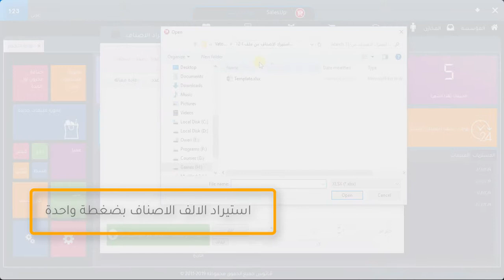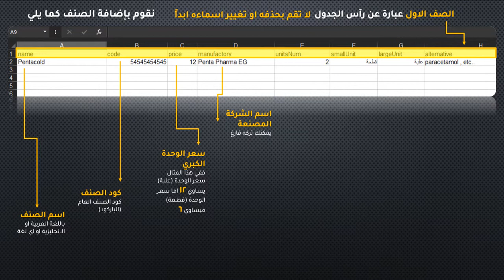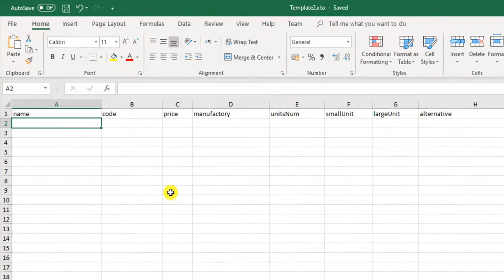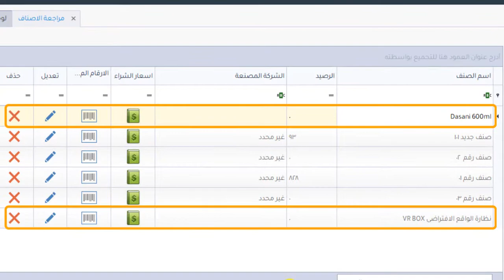برنامج سيلز اب : درس 12 -استيراد الاف الاصناف من ملف اكسيل excel - برنامج المحاسبة SalesUp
تحميل البرنامج من صفحة البرنامج الرئيسية الرسمية

الدورة التدريبية لبرنامج سيلز اب SalesUp برنامج محاسبة ومبيعات وادارة المخزون من شركة فاتوس vatoce
درس 12 -استيراد الاف الاصناف من ملف اكسيل excel

يتميز برنامج ادارة المحلات والمخازن سيلز اب SalesUp :
-البرنامج يعمل بشكل كامل على نظام الدورة المحاسبية
دعم ضريبة القيمة المضافة بشكل كام
لتسجيل عدد لا نهائى من الأصناف
انشاء المخازن وادارتها والتحكم الكامل فيها
تصدير و إستيراد الأصناف من شيت الإكسيل
جرد المخازنا
لتسوية الجردية
تسجيل قيمة الأصول و رأس المال و قيمة الهالك
انشاء قيود محاسبية
التحكم في شجرة الحسابات وتخصيصها
انشاء مراكز التكلفة
ربط الفروع على قاعدة بيانات واحدة
دعم العمل علي الانترنت (اونلاين) ودعم الشبكة المحلية ايضاً.
تقارير هائلة لمتابعة العمل بشكل دقيق
ميزان المراجعة و قائمة الدخل و تقرير الربحية
تحديد صلاحيات المستخدمين على البرنامج على حسب عملهم
عمل فواتير المبيعات و المشتريات
تقارير حركة المبيعات و المشتريات اليومية و الاسبوعية والشهرية والسنوية
دعم نظام الفواتير الخاصة بضريبة القيمة المضافة
تسجيل وأرشفة تفاصيل الفواتير والموردين
عرض سجل العمليات علي الفواتير ومراقبتها
غرفة مراقبة للعملياتعرض الأسعار، وإصدار إيصالات وتسجيل المبيعات
عرض أسعار السلع شاملة (ضريبة القيمة المضافة)تسجيل المبيعات متوافق مع متطلبات هيئة الزكاة و الدخل ( خاصة بالمملكة العربية السعودية )
تسجيل الخزائن و البنوك و الشيكات و القروض و السلف والاقساط
نساعدك على تقليل تكلفة المخزون عن طريق عرض اسعار الموردين الافضل
نساعدك على تقليل حجم مصروفاتك الشهرية
نساعدك على الاستفادة من الوقت المهدر
نساعدك على متابعة اعمالك اون لاين
دعم حساب القروض البنكية
تسجيل العملاء و الموردين
تسجيل التحويل بين المخازن
متابعة شئون الموظفين بما فيها من مواعيد حضور و إنصراف و أجازات و أذونات ومرتبات و غيرها .
السعر منافس جدا مقارنة بالبرامج الأخرى
دعم فنى وتحديثات مستمرة على البرنامج
والمزيد من التفاصيل تعرف عليها من هنا

افضل برنامج محاسبة عربى كامل مجانى لجميع الاغراض أفضل برنامج محاسبة عربى كامل مجانى لجميع الاغراض
ابسط برنامج محاسبة ابسط برنامج محاسبة
افضل برنامج محاسبة افضل برنامج محاسبة
اقوى برنامج محاسبة اقوى برنامج محاسبة
برنامج ادارة المخزون برنامج ادارة المخزون
برنامج المبيعات برنامج المبيعات
برنامج تسيير المخزون برنامج تسيير المخزون
برنامج سهل برنامج سهل
رنامج كاشير برنامج كاشير
برنامج مبيعات برنامج مبيعات
برنامج محاسبة برنامج محاسبة
برنامج مخازن برنامج مخازن
برنامج نقاط البيع برنامج نقاط البيع
برنامح بسيط برنامح بسيط
 تحميل برنامج تسيير المخزون